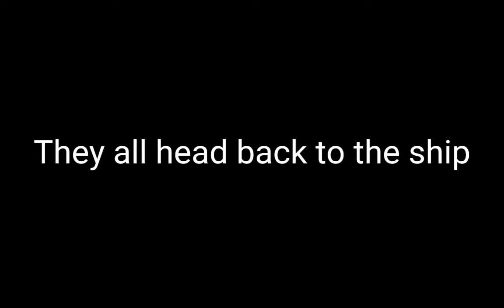The Return of the anti squid game alliance. Episode 13: Argument and tracking